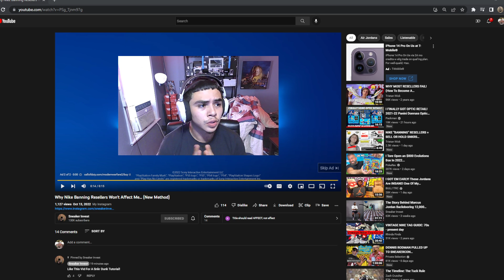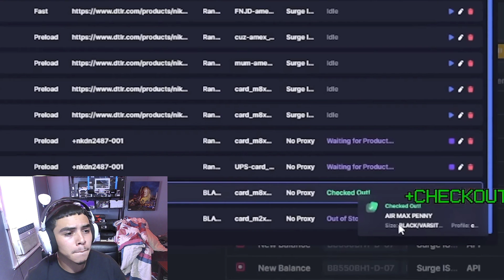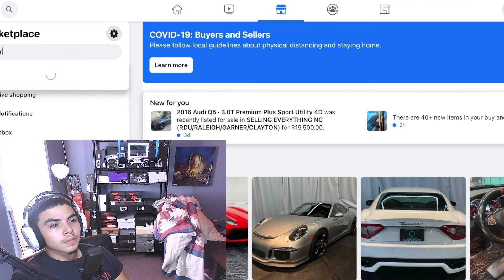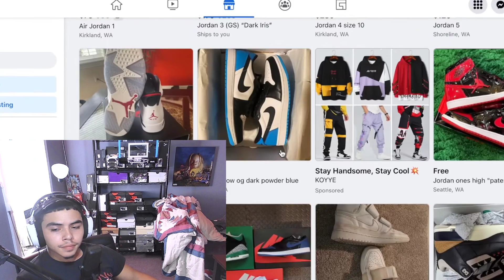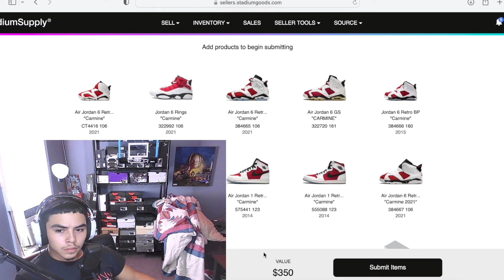Reacting to Sneaker Invest *NEW* RESALE METHOD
Support my business page on instagram @obtsneakerhead
Support my TWITCH @obtsneakerhead
Support my TWITTER @obtsneakerhead